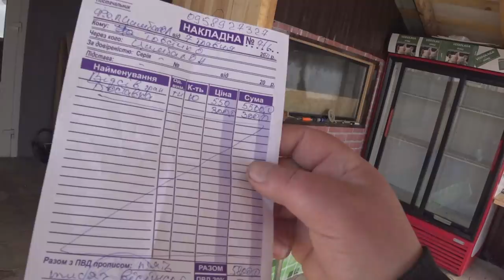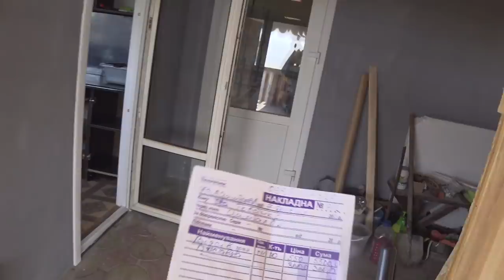Купил 10 тонн, постройка сарая , короче дела идут